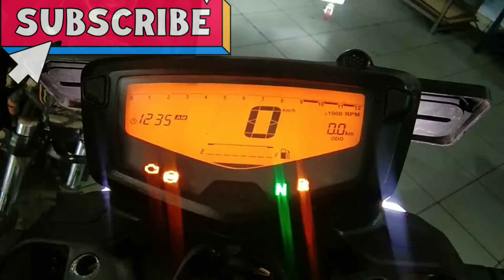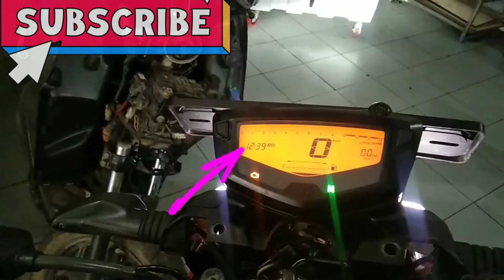meter Nahi chal rah" abs Kam Nahin kar raha "Apache 160 4V BS6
TVS Apache 160 4v bs6 meter Nahin chal raha hai aur abs ki light billing nahin karti hai to is condition Mein Hamen hecu change karna hai aur problem solve ho jayegi
Komal technical TVS